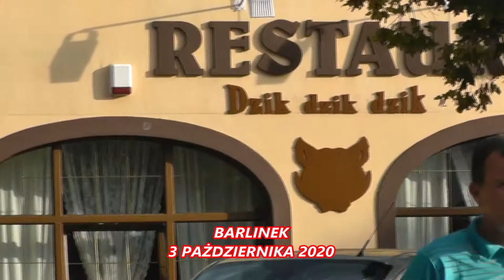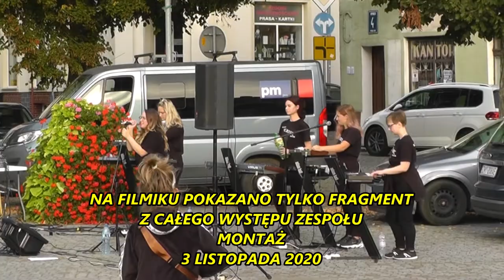Zespół ''Vandre'' ze Szczecina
Występ zespołu ''Vandre'' w Barlinku.